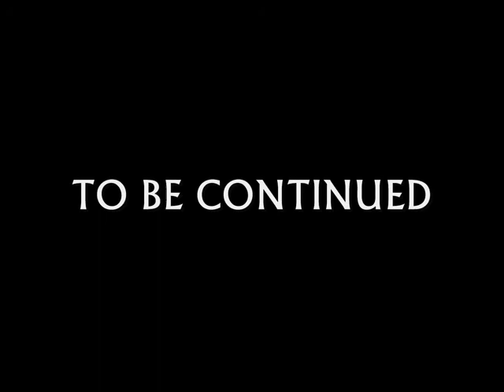[2.9] Minecraft *F.A.T.* VS Neil Part 2 - Fort McArse Kicker